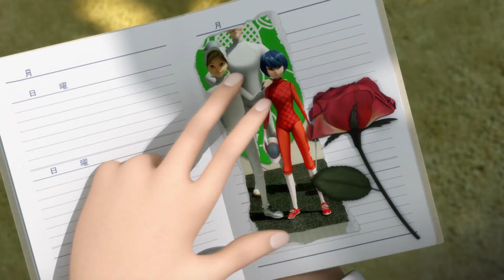Kagami Tsurugi | Just Like Fire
Video about the best girl from "Miraculous" ʕ ᵔᴥᵔ ʔ

►Song: Just Like Fire - P!nk
►Program: Sony Vegas Pro
►Fandom: Miraculous Ladybug